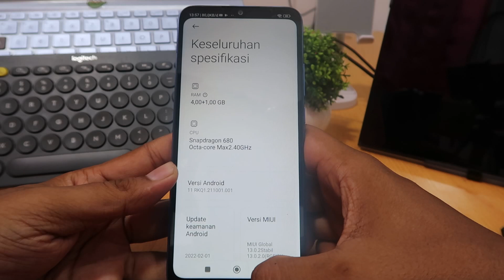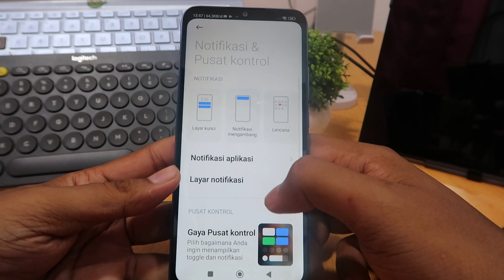Cara Cek Ram Di Redmi